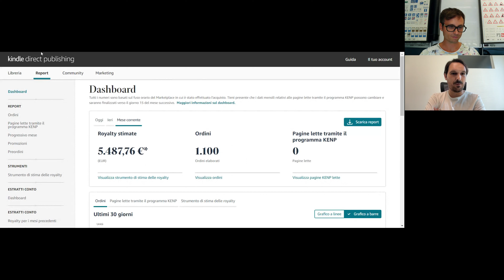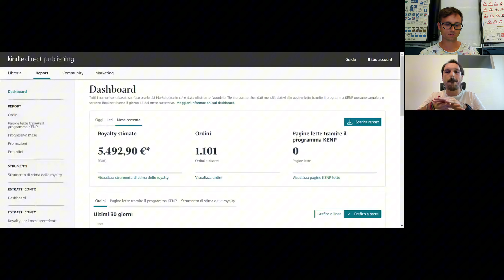6000€ AL MESE DI SELF PUBLISHING CON UN SOLO LIBRO! INTERVISTA A MARCO, PIONIERE DEL LOW CONTENT!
Intervista a Marco, studente di Pionieri del Low Content Masterclass che dopo un anno di difficoltà trova finalmente i risultati sperati!

Software che uso:

BOOKBEAM (50% SUL PRIMO MESE "Lorenzo50" / 10% SU ANNUALE "Lorenzo10")